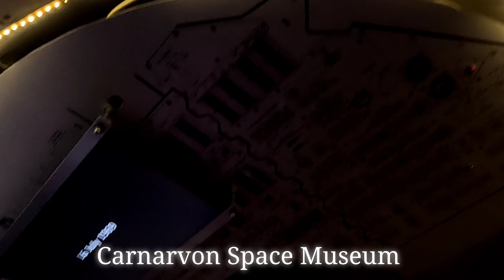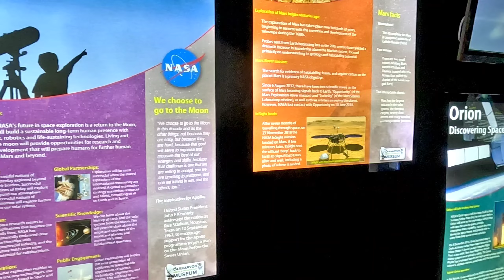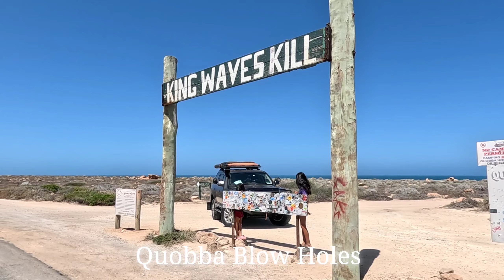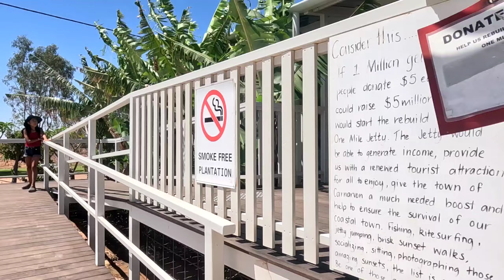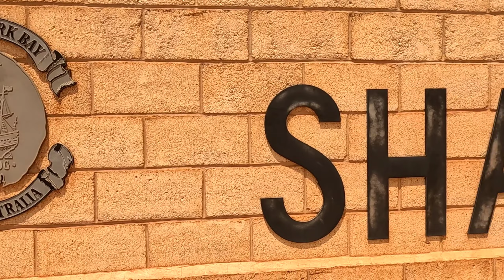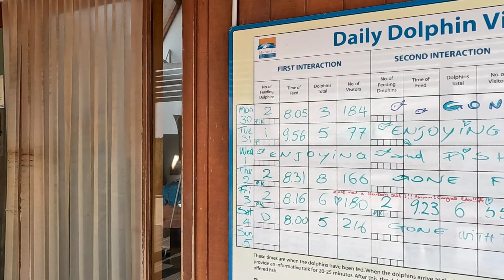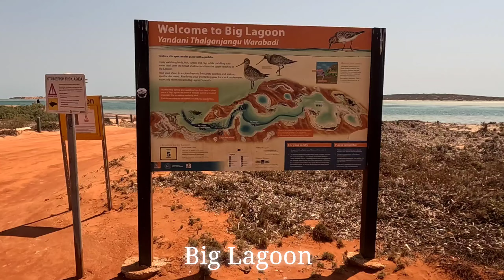샤크베이 몽키마이아 쿼바 Shark Bay Monkey Mia Quobba 호주일주 WA ep.10